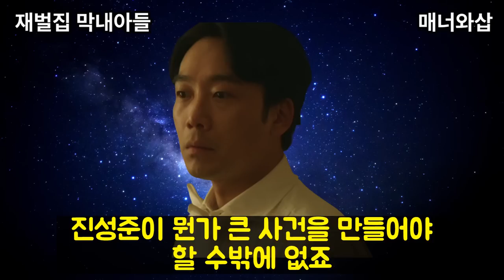모현민과 진성준이 범인. 모현민이 쏟아진 커피를 보고 웃은 이유 해석. 예고는 왜 없나. 진양철과 진도준은 살아있을까 [재벌집 막내아들 10화 리뷰 및 11화 예고]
재벌집 막내아들 10화에서 진양철과 진도준은 사고를 당합니다. 이들을 죽이려는 범인은 모현민과 진성준이라고 생각합니다. 이필옥은 아닙니다. 그 이유를 말씀드립니다. 모현민은 시어머니 손정래가 유지나에게 커피를 쏟는 모습을 보고 왜 웃었을까요? 그리고 재벌집 막내아들 11화 왜 예고가 없었는지도 같이 말씀드려봅니다